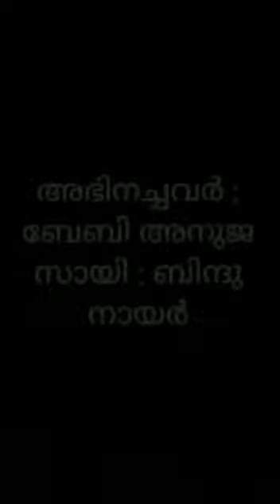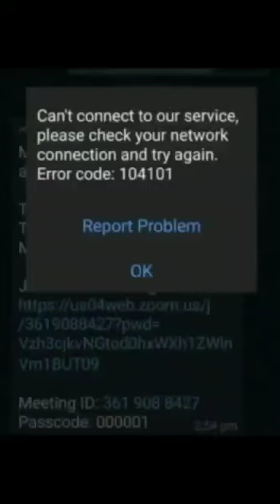Nettu karakkam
നെറ്റ്‌വർക്ക് കമ്പനിക്കാരുടെ ശ്രദ്ധക്കായി ഓൺലൈനിൽ  പഠിക്കുന്ന ഒരു  വിദ്യാർത്ഥിയുടെ  നൊമ്പരം.
ഈ കുഞ്ഞ് വീഡിയോയിലൂടെ നിങ്ങൾക്ക് മുന്നിൽ സമർപ്പിക്കുന്നു. കുമരേഷ് വടവന്നൂരിന്റെ രചനയിൽ,  കാവ്യ കുമരേഷിന്റെ ആലാപനത്തിൽ, ബിന്ദു നായരുടെ സംവിധാനഅഭിനയത്തിൽ, ബാലതാരം അനുജ സായി അഭിനയിച്ച നെറ്റയ്യോ കറങ്ങണമ്മേ... !
ക്യാമറ: അമൃത B നായർ.